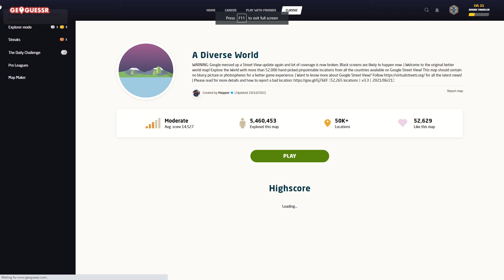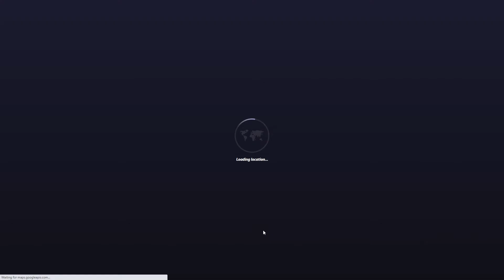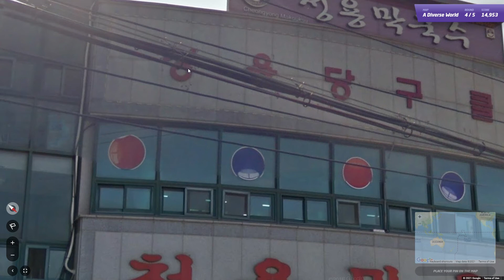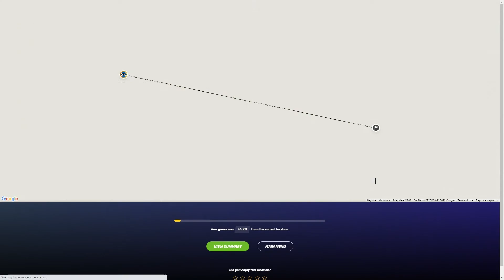A Diverse World No Moving - One of the best scores I've gotten - Geoguessr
Been trying this one for a long time, the No Moving Solo High Score record on A Diverse World.  The long hours of playing finally paid off with this round.  A couple of tricky ones but mostly just a lot of deduction and searching needed to get this score.  Can I get a perfect score?